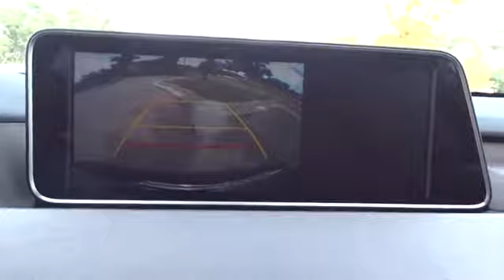2017 Lexus RX Austin, Lakeway, Round Rock, San Marcos, Cedar Park, TX P1522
2017 Lexus RX
2017 Lexus RX RX 350 - Stock#: P1522 - VIN#: 2T2ZZMCA2HC038660